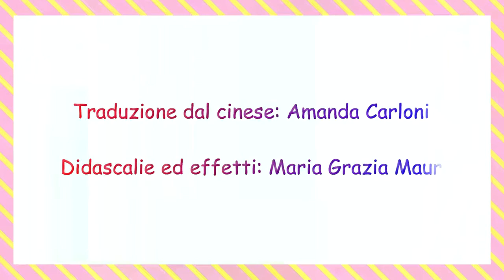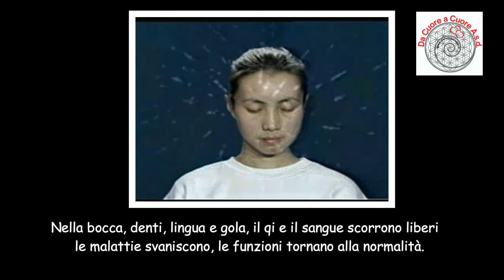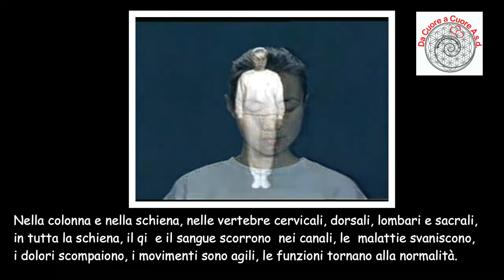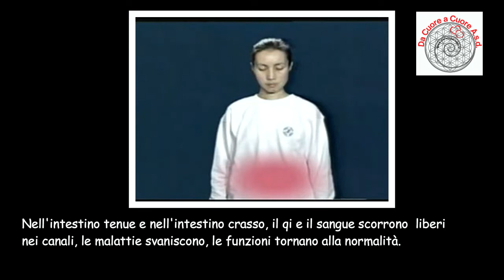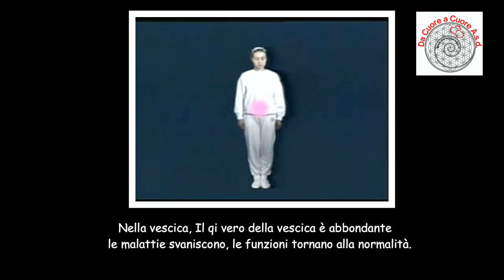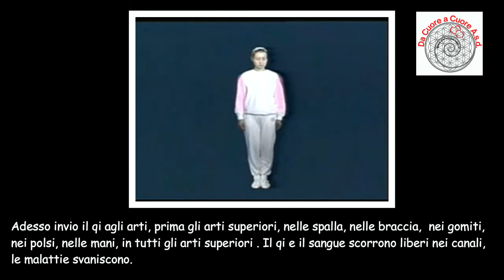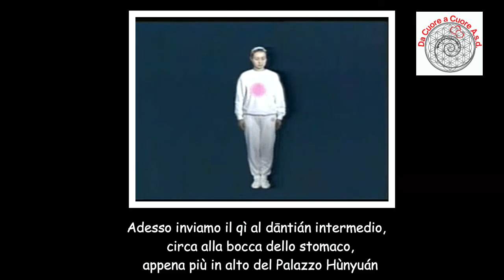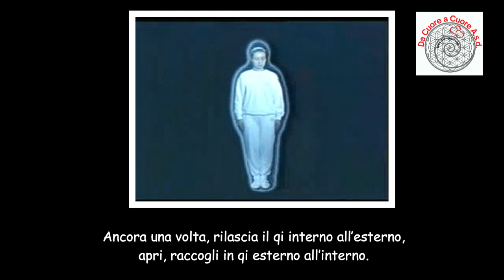Zhineng Qigong - Dr Pang Ming - Composizione del Campo per regolare il qi nel corpo.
Una praticante di Zhineng Qigong mi ha chiesto di mettere audio a questo video di qualche anno fa, perchè le è più comodo sentire la traduzione in italiano.
Eccolo... mettetevi comodi e lasciate regolare il vostro Qì direttamente guidati dal Dr Pang Ming e dal suo Gongfu!
Haola!